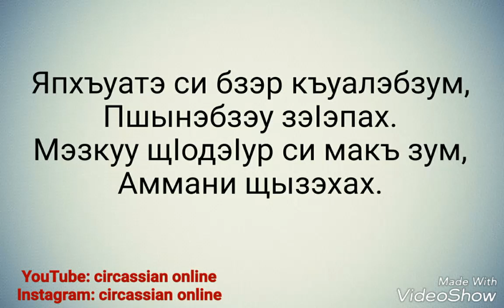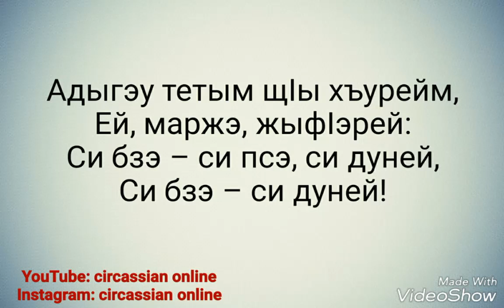"СИ БЗЭ - СИ ПСЭ, СИ ДУНЕЙ" АДЫГЭ УЭРЭД - CIRCASSIAN SONG "MY NATIVE LANGUAGE - MY SOUL, MY WORLD'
CIRCASSIAN ONLINE YouTube channel is supported by CHESSA circassian handmade art project. For more information follow @chessa_handcrafts on